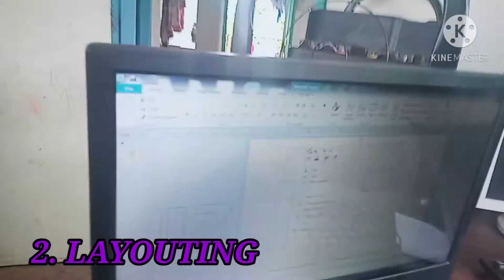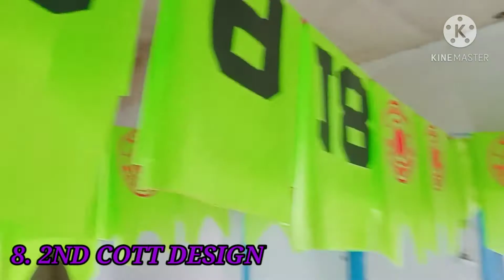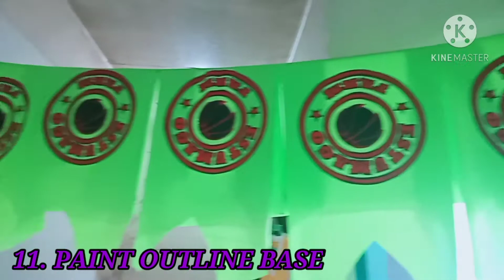ACTUAL PAINT BASKETBALL JERSEY UNIFORM IN PHOTOGRAPIC SILK SCREEN TUTORIAL | KID ADOY TV